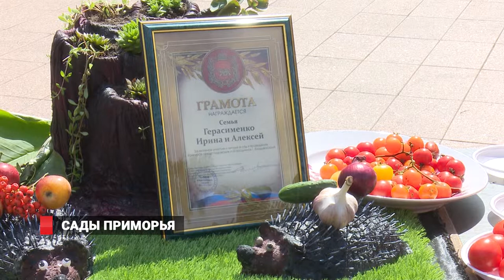30 ТЫСЯЧ РУБЛЕЙ ЗА ТЫКВУ ДЛЯ ЗОЛУШКИ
Отличившимся садоводам и огородникам вручили ценные подарки от мэрии Владивостока. Сертификаты номиналом 30, 20 и 10 тысяч рублей от администрации города получили 12 дачников и 3 садоводческих некоммерческих товарищества.